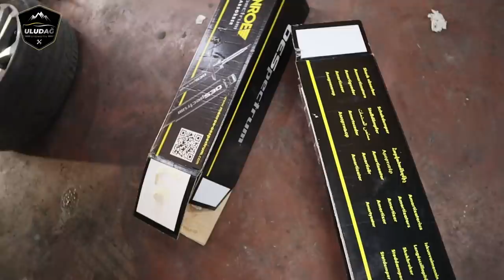ARABA TAMİRİ VE ARIZA TESPİT EĞİTİMİ | 6. BÖLÜM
Bu Video da Sizlere 1. Olarak  Bursa Bağlarbaşı'ndan gelen FİAT  PALİO aracımızın CONTA  YANIK işlemini yapacağız ve aracı tamir edeceğiz.  2. olarak Bursa Nilüfer den gelen  HYUNDAİ  TUCSON  aracımızın ARABA  ÇEKMİYOR ve gitmiyor şikayetini gidereceğiz bunu da katalitik konvektör değiştirerek tamir edip arızalarını sileceğiz  3. olarak Bursa Etibank dan gelen FİAT  PALİO aracımızın  ROLANTİ  DALGALANMASI problemini tamir edip giderdik ve aracı çalışır vaziyete getirdik 4. olarak Bursa Bağlarbaşı'ndan gelen  FİAT  ALBEA aracımızın  P0016  KAM  MİLİ  ARIZASI problemini tamir edip giderdik.  5-. olarak Bursa Demirtaş dan gelen FORD  CONNECT  aracımızın HARARET  SORUNU problemini tamir ettik ve aracı sorunsuz çalışır vaziyete getirdik 6-. olarak Bursa Gemlik'ten gelen AUDİ  A3  aracımızın ŞANZUMAN  PROBLEMİ vardı ve 6. viteste uğultu sesi geliyordu bunları tamir ettik ve aracı sorunsuz bir şekilde çalışır vaziyete getirdik. 7. olarak Bursa gemlik'ten gelen TOFAŞ  DOĞAN  SLX aracımızın  BENZİNDE  ÇALIŞMIYOR sorununu tamir ettik ve aracı çalşır vaziyete getirdik. 8. olarak Bursa İnegöl'den gelen   TOFAŞ  ŞAHİN  S  aracımızın BASKI  BALATA - ALT  TAKIM - ŞANZIMAN problemlerini tamir ettik ve aracı sorunsuz teslim ettik. 9. olarak Bursa Gemlik'ten gelen  SEAT  LEON aracımızın TRİGER  DEĞİŞİMİ işlemini gerçekleştirdik ve aracı sorunsuz çalışır vaziyete getirdik. 10. ve son olarak Rize'den gelen  FİAT  DOBLO aracımızın GENEL  KONTROL'lerini yaptık ve aracın yağ bakımını gerçekleştirdik müşterimizi rizeye sorunsuz bir şekilde gönderdik. Umarım Faydalı ve Eğitici Bir Video Olmuştur. Sizleri Seviyoruz :)

Otomotiv Sektörü İle Alakalı Her şeyi ( Araba Tanıtımı , Oto Tamir ve Araç Bakımı , Lpg Tamir Bakım , Egzoz Montaj ve Tamiri , Oksijen Kaynağı ve Gaz Altı Kaynağı , Oto Kaporta , Oto Boya ,Oto Elektrik ) Siz Değerli Arkadaşlarımıza Videolu Anlatım ile Öğretmeyi ve Öğrenirken de Eğlendirmeyi Hedefliyoruz. Biz " Ercan EROĞLU , Erkan EROĞLU ve ben Emrah EROĞLU " Ailesi Olarak ve Oto Tamirciler Olarak Elimizden Geldiğince Araba Üzerine Tüm Bildiklerimizi  En Eğlenceli , En Kolay  ve En Doğal Şekilde Anlatacağız. Şimdiden Çok Teşekkür Ederiz. :) ULUDAĞ OTOMOTİV ' den Saygı ve Sevgi İle ..